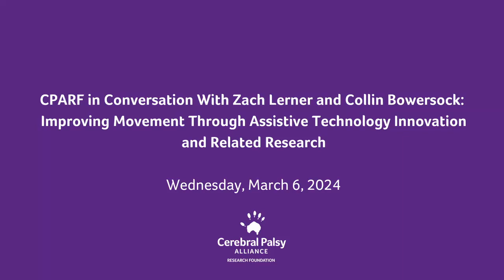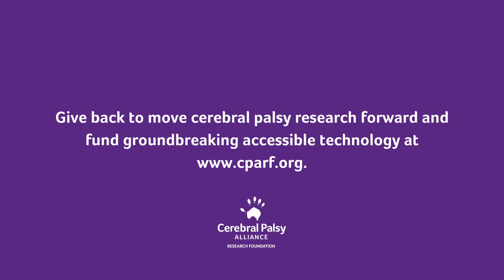CPARF in Conversation: Improving Movement Through Assistive Technology Innovation & Related Research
On March 6, 2024, Cerebral Palsy Alliance Research Foundation hosted a discussion with Zach Lerner, Co-founder of Biomotum (part of Remarkable US' first cohort in 2022) and Associate Professor at Northern Arizona University and Collin Bowersock, a post-doctoral researcher with a focus on at home use of robotic exoskeletons at Northern Arizona's College of Engineering, Informatics, and Applied Sciences.

For additional accessibility, turn on closed captions by selecting "CC" on the video or follow along by enabling the transcription feature on YouTube.